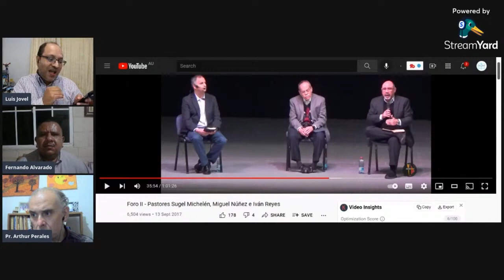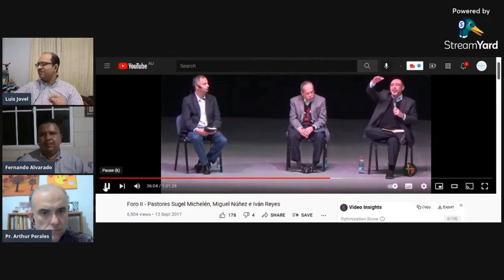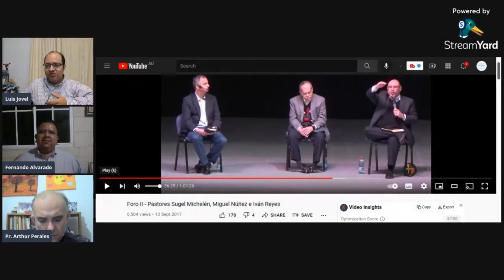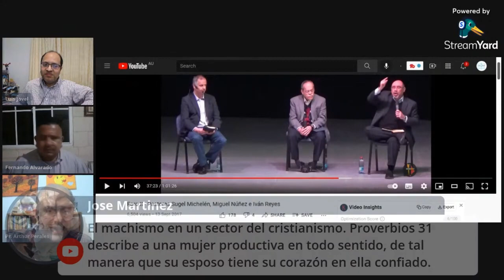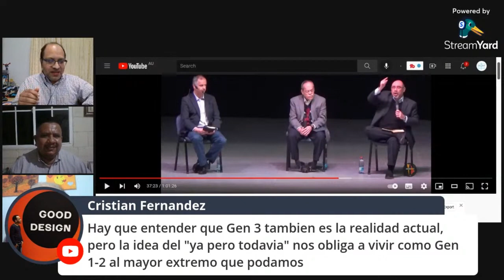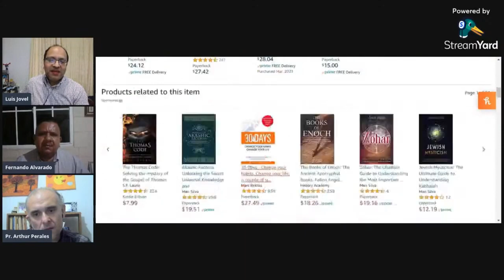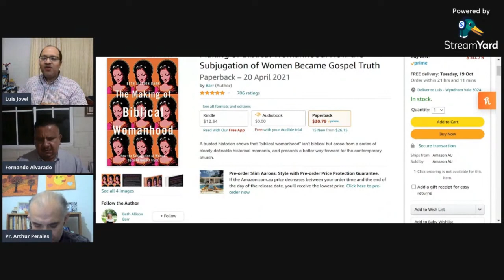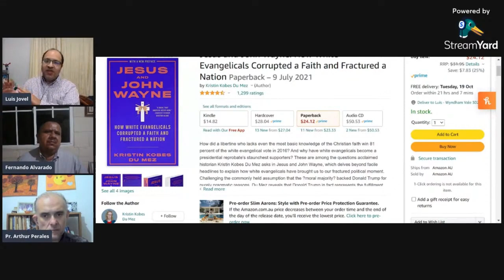¿Cuál es el Complot Neo-Reformado de infiltración en las Iglesias Latinoamericanas? 4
Hay un plan de re-evangelizar a Latinoamérica. Pero por lo visto, no se quieren ganar almas nuevas, pero ganar a feligreses de otras iglesias.

No te pierdas esta  cuarta parte de la charla, donde se toca el tema de las mujeres predicadoras.